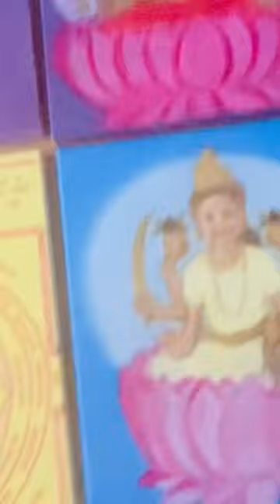Attract abundance with the Ashtalaksmi oil paintings that celebrate diversity, empowering girl child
ATTRACT ABUNDANCE - WORK IN PROGRESS AT THE GLAC STUDIO we are attracting abundance 😃 Production is in full swing 😅😅👍Already completed 43 hours of recording and counting. Just finished the 3rd layer of paint on all 8 canvases. The editing process has also commenced.